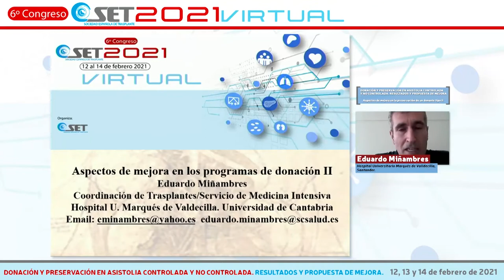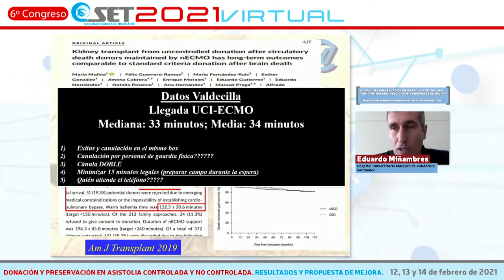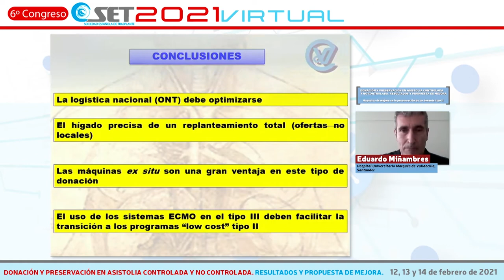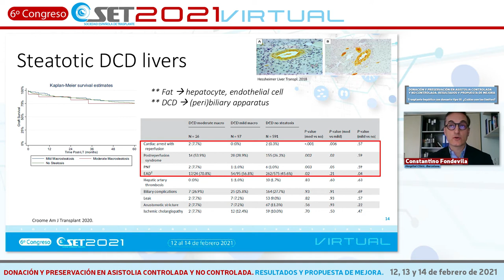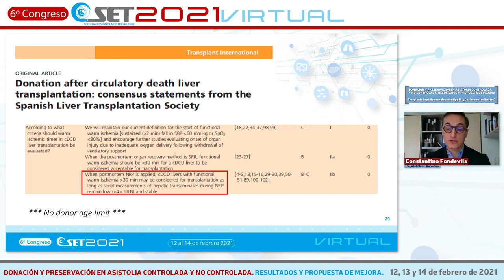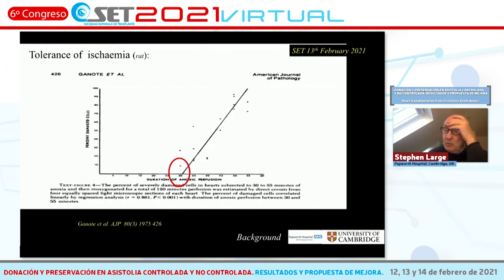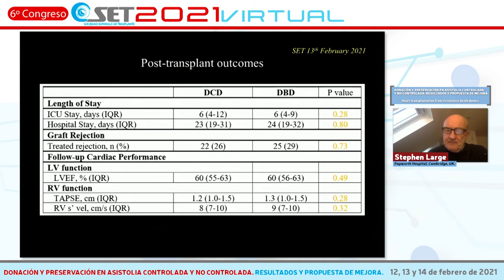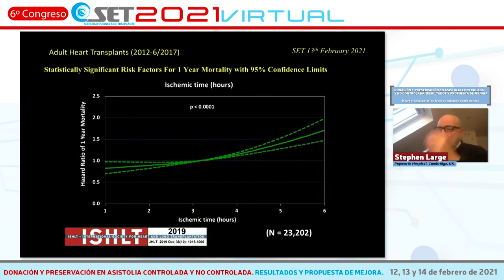CONGRESO SET 2021, SÁBADO, 13 de febrero, Sala 1 | Sesión Plenaria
DONACIÓN Y PRESERVACIÓN EN ASISTOLIA CONTROLADA Y NO CONTROLADA / DONATION AND PRESERVATION IN CONTROLLED AND UNCONTROLLED ASYSTOLE: RESULTS AND PROPOSALS FOR IMPROVEMENT